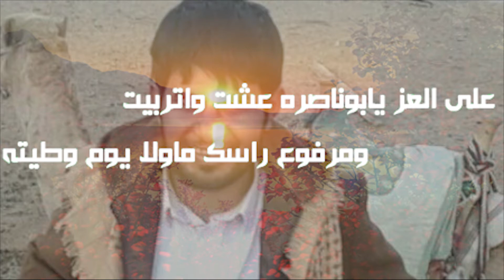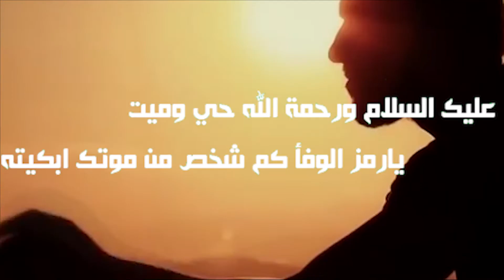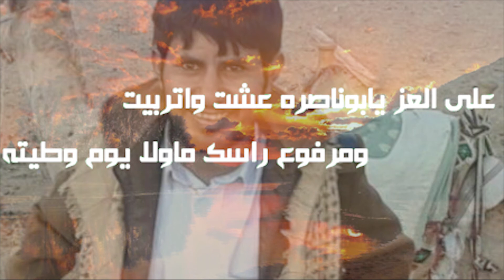هذه الابيات في الشهيد القائد ابوناصره مبارك محمد الدوله من كلمات الشاعر عبدالقوي ربيع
صرواح مارب اليمن